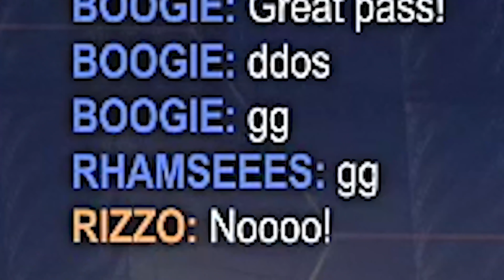Trying To Carry A Rocket League Pro!